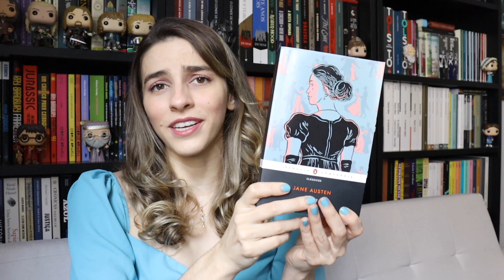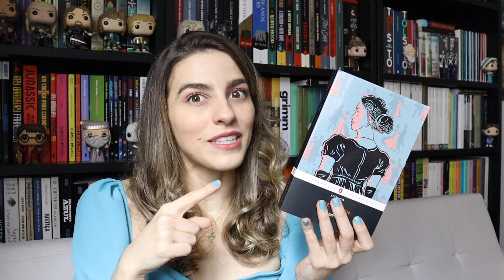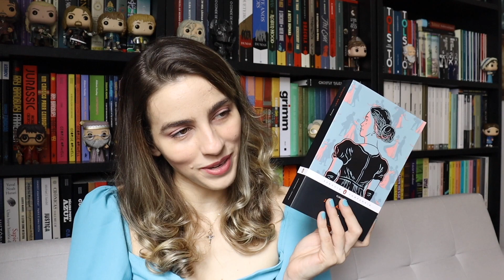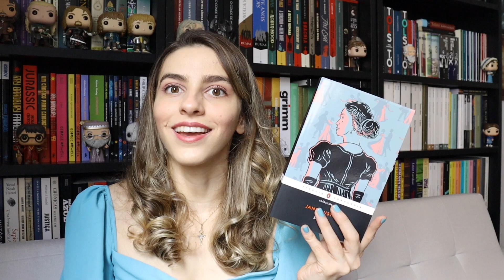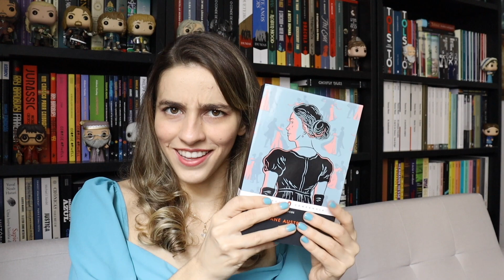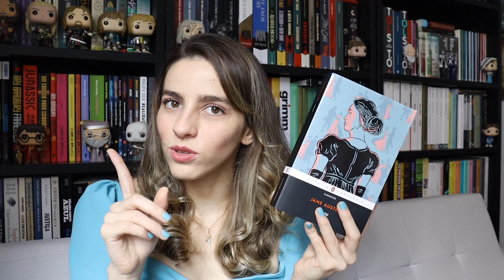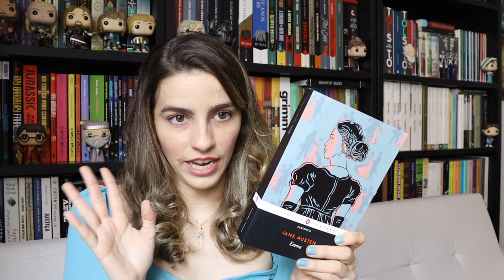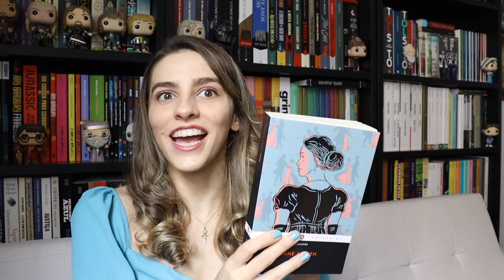Será que a Emma é tão chata assim? | Emma, Jane Austen | Paloma Lima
ONDE ENCONTRAR O LIVRO
Minha lista de desejos da Amazon
Meu link da Amazon*

Sinopse da editora: Emma Woodhouse, bonita, inteligente, rica e solteira, está perfeitamente feliz com sua vida e não vê necessidade de se apaixonar ou de se casar. Nada, no entanto, a agrada mais do que interferir na vida romântica dos outros. Mas quando ela ignora as advertências do sr. Knightley e tenta arranjar um marido para sua amiga e protegida Harriet Smith, seus planos ― tão cuidadosamente elaborados ― não saem como ela imaginava.

Com ironia e delicadeza, Jane Austen explora em Emma as responsabilidades sociais delegadas às mulheres, a falta de controle sobre o próprio destino e, claro, a força do amor. A edição conta com tradução de Julia Romeu, prefácio de Sandra Guardini
Vasconcelos e introdução de Ronald Blythe.

Introdução - 0:00
Sobre o enredo - 1:38
Comentários sobre o livro (sem spoilers) - 11:00
Comentários sobre adaptações de Emma - 19:31
Comentários sobre a edição da Companhia das Letras - 21:23
Comentários sobre o livro (com spoilers) - 23:12